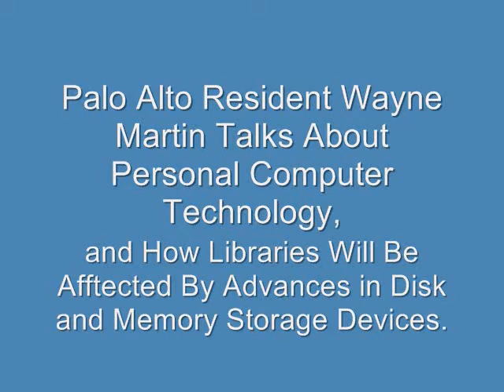Wayne Martin Talks About Personal Technology And Libraries--I.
Palo Alto resident Wayne Martin shares his views of changes facing libraries, based on new digital technologies that allow thousands of books to be stored on e-book readers, DVDs, Blu-ray Discs, and memory sticks.

This is part I.